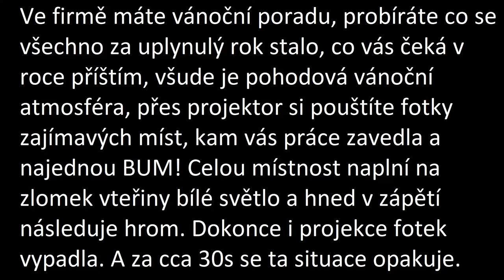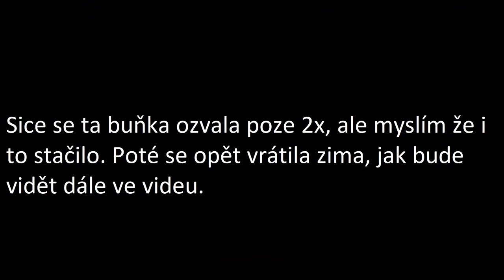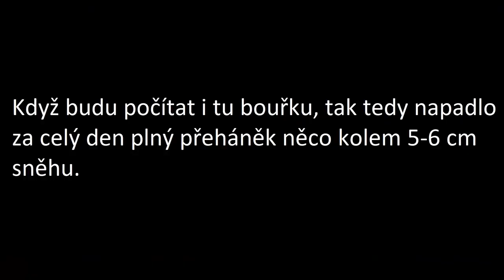Stormchasing 14.12.2017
Bouřka v prosinci? Ok, to se v mých záznamech bude zajímavě vyjímat.